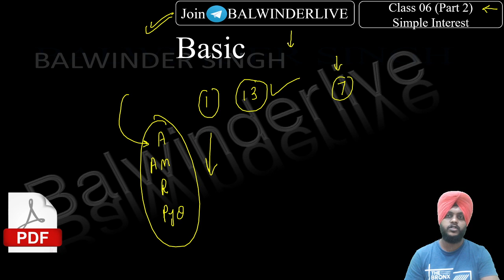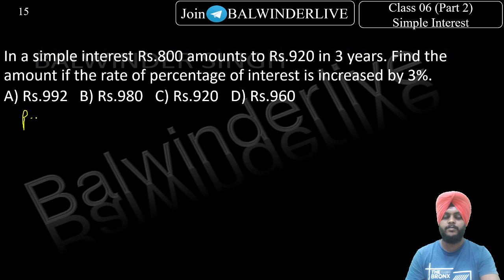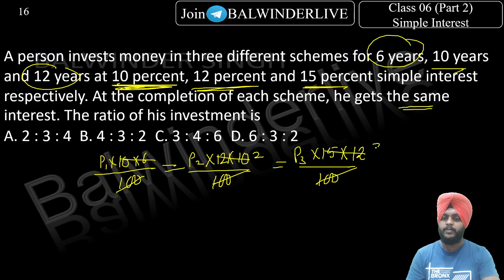Territorial Army 2022 - Simple Interest (Part 2)||Class 06||Math Crash Course for TA||TA Maths Class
In this video Balwinder singh discuss Partnership questions with a short approach for CDS , SSC and other exam